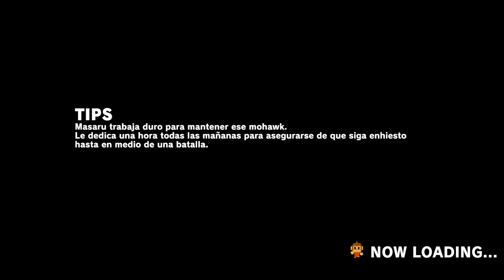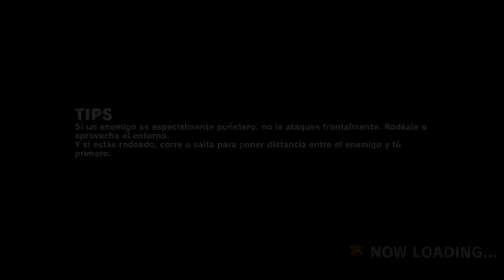Se está poniendo CALIENTITO! - Monkey Barrels - Ep3 - TURBO FOZTON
▶️ El destino nos dice que debemos relajarnos y liberar estrés, mandándonos directo a lugar de aguas termales! Pero un poderoso jefe tiene como objetivo aumentar los niveles de tensión!

►Muchas gracias!